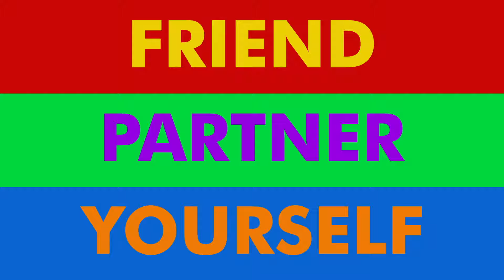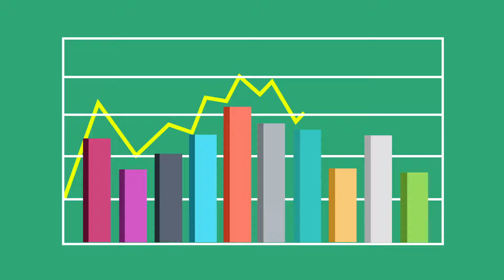14 Signs of a Weak Minded Person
Today we learned the signs of a weak minded person. A mentally weak individual often will have social troubles that you can spot from a mile away.

Are You a Quitter? Time to Bulk Up Your Willpower

When Someone Won’t Own Up to Their Bad Behavior

Chief Editor: Tristan Reed
Voice Over: Troy W. Hudson